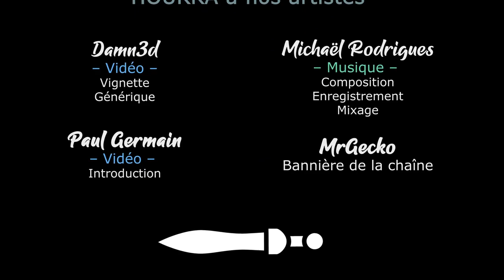[FR][Chobitty] SpiritFarer - Ep42 - Les expériences de Stanley